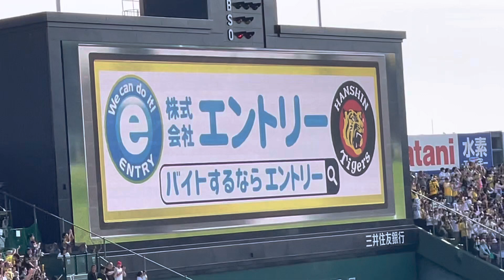【2試合連続適打】好調！阪神 佐藤輝明 選手 ライトへタイムリーヒット23.5.3. 🆚 中日 🏟阪神甲子園球場